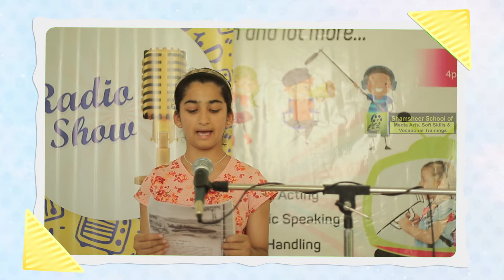Shamsheer School of Media Arts Workshop June 2019 | PART-02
Shamsheer School of Media Arts Jalandhar(PB.) Workshop June 2019 | PART-01